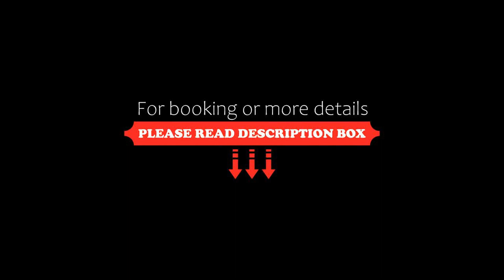Capital O 75411 Navagio​ boutique​ Koh​ Chang​, Trat, Thailand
About Property:
Set in Trat, 26 km from Wat Klong Son, Capital O 75411 Navagio boutique Koh Chang offers accommodation with an outdoor swimming pool, free private parking and a shared lounge. All rooms feature a flat-screen TV with satellite channels and a private bathroom. Free WiFi and room service are featured.
Mu Koh Chang National Park is 27 km from Capital O 75411...
Property Type: Hotel
Address: 4/102 Moo 1 , Tambon Koh Chang Tai Koh Chang District Trat Province , Trat, 23170 Trat, Thailand
Searching For
1. Capital O 75411 Navagio​ boutique​ Koh​ Chang​ - Trat - Thailand
2. Capital O 75411 Navagio​ boutique​ Koh​ Chang​ - Trat - Thailand Address
3. Capital O 75411 Navagio​ boutique​ Koh​ Chang​ - Trat - Thailand Rooms
4. Capital O 75411 Navagio​ boutique​ Koh​ Chang​ - Trat - Thailand Amenities
5. Capital O 75411 Navagio​ boutique​ Koh​ Chang​ - Trat - Thailand Offers and Deals
Audio Credit:
Track Title: Reasons To Hope
Artist: Reed Mathis